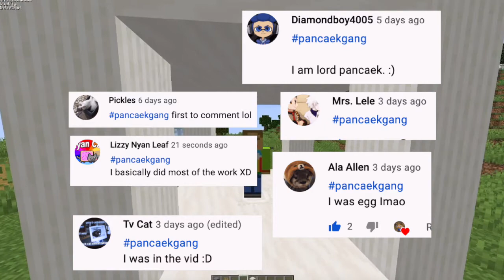Non- Euclidean minecraft village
Non-Euclidean minecraft village! Did this video hurt your brain? Because it sure did hurt my brain even though I made it. Comment givemeashoutout to get a shoutout in the next video!